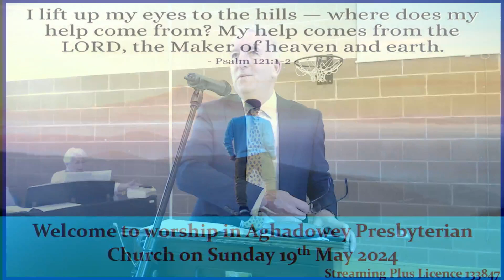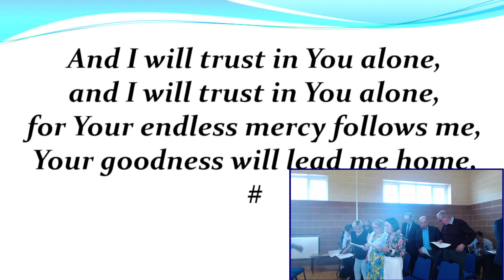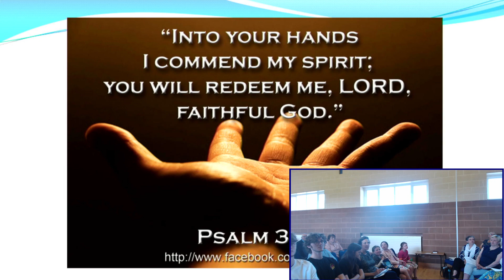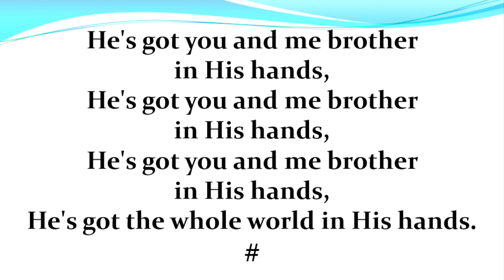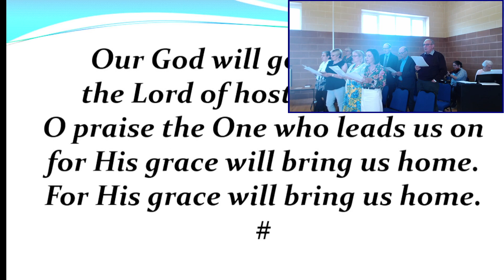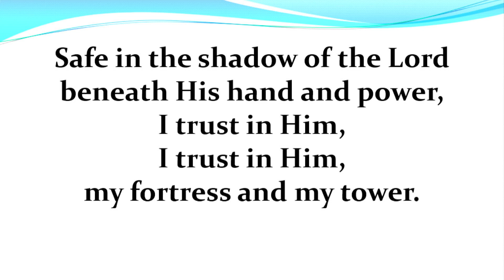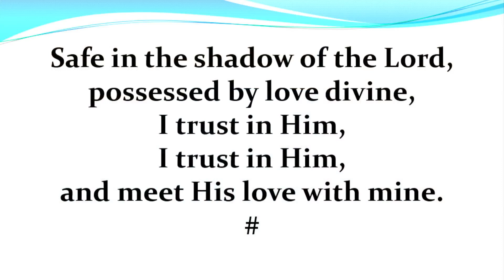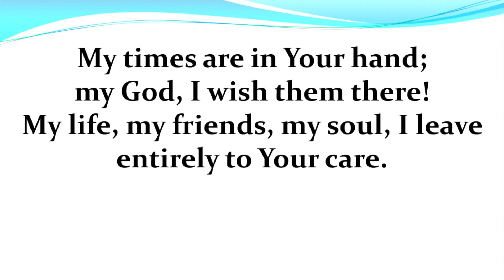Aghadowey Presbyterian Church 19.5.24